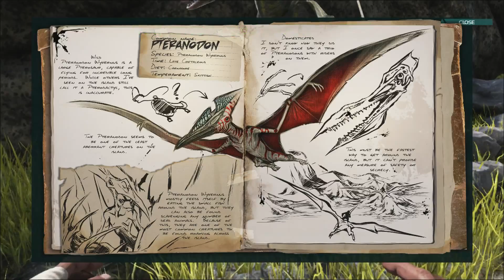Ark Survival Evolved Xbox One - Ep8 Taming a Pteranodon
Ark Survival Evolved Xbox One game play